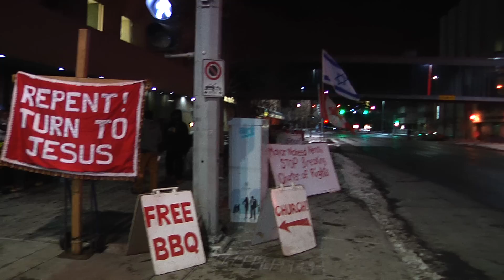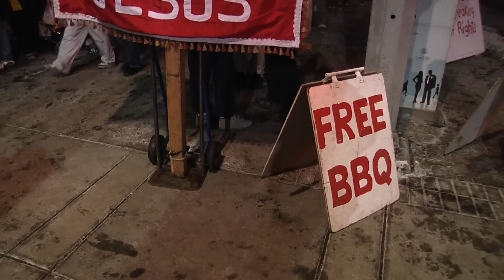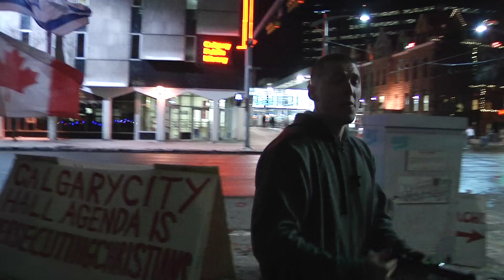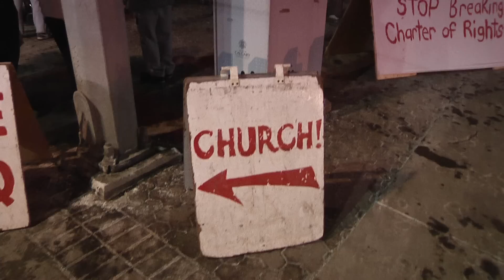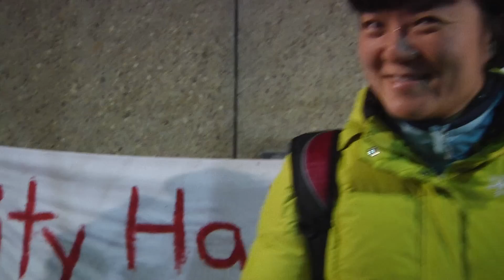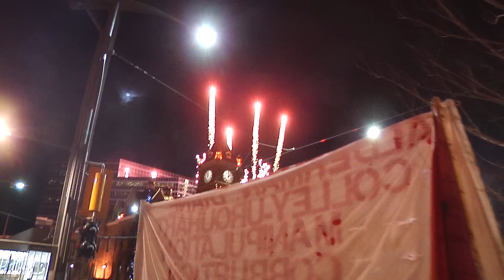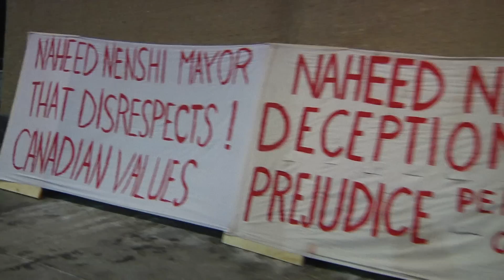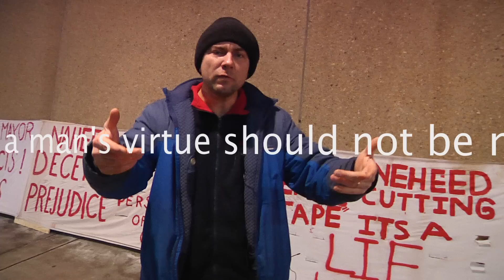New Years Eve-2013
What a wonderful time we had during New Years Eve!

Finishing off the year with the Gospel of Jesus Christ and starting a new one with The love of God.

There are many ways to spend New Years Eve. Some people decide to party, drink, and waste them selfs in this hyped up excitement. Others will spend this time at home with their family's welcoming the new year with many hopes. People want to believe that the new year is going to be a better one then the last, lots of people are even making resolution to see that may come through. Un fortunately in many cases these resolution die out with in a month or too and are not kept.

In church's around the world christians are also making promises to God. "Lord I will not live just for my self" "Jesus I will do Your will" Father God forgive me for not obeying you now I will be about Your Kingdom" "I promise I will fight for souls" etc.We as believers are commanded to go out and preach the gospel to all of creation. Deep inside our hearts we all know that it is the right thing to do. We understand that Jesus delights in obedience and He died for souls. He went, He preached, He feed, He healed because He loved those soul that were around Him. You see everything is about souls, from the beginning to the ends its all about souls. This is it, A Holy God wants to use a sinner saved by grace to fight for the life of another sinner that only through repentance he shall be saved, again by grace.

Street Church volunteers decided to end the year 2012 and to start a new one with this in mind. 6Pm a truck loaded with food, pastries, gospel tracks, videos and bibles went to the streets to celebrate New Years Eve with the poor. To our delight the place where we had decided to set up for our celebration was crowded with thousands of people that had came to welcome the year 2013 in Olympic Plaza. We fed hundreds of people non stop from 6pm to about 12:30am not only the homeless but others too came to reserve the blessings from the Lords table. Praise Jesus! What an opportunity to show Gods tangible love. By the end of the evening we were able to preach and share Jesus with thousands of people. There were salivations, convictions and countless people came to us with tears in their eyes thanking us for spending this time with them right there on the streets. What a testimony, a church that comes out and shares life and hope in a time where many do not have the hope and live to begin a new year. For example a man named Bernie was sitting on the bench miserable and bitter when we had arrived. 15 mins later after Netty had talked with him he was smiling and rejoicing and asked if he could volunteer for the evening. When we finished up at 1 in the morning Bernie was still cleaning up after the event and came to me and said " you guys just made my day. I feel so much better, thank you." Another man in the line up said "I was so hungry and knew that there was no place for me to eat after 8pm and as I was walking up the street I saw your signs. I am so thankful that you guys came tonight. Thank you and I really mean it, Thank you!" What a privilege to be able to be used by our merciful God.

We also used this opportunity to expose the corruption that is happening inside Calgary's City Hall. As a church of Jesus Christ we are called to stand for righteousness, to be the voice for the voiceless. Because of the banners and signs that we brought we had many opportunities to let the public know how their elected politicians had taken away their rights. We had some people very interested and shocked at the corruption, lies and manipulation of the elected servants. Politicians who were wasting tax payers money on their privet vendetta against a peaceful church. The church has to be the light and the salt of world. What we see evil people doing in the darkness we have no choice but to expose it into the light. Jesus said the truth will set you free and this apply's to every aspect of life.

What a wonderful time we had, I encourage you to use those countless opportunities around you to bring the love and truth and righteousness of Jesus Christ.

Bless you

Live today as though Christ will return tomorrow,

Artur Pawlowski
on behalf of Street Church Ministries